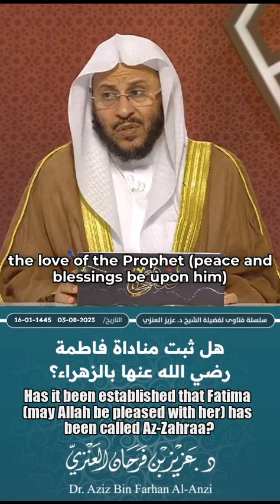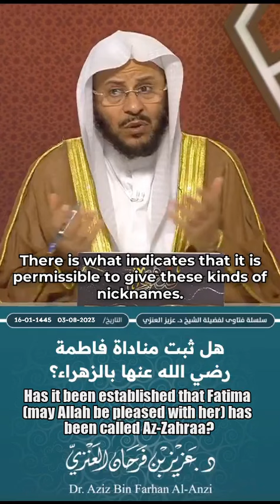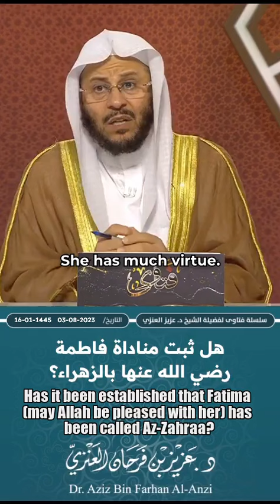Has it been established that Fatima (may Allah be pleased with her) has been called Az-Zahraa?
هل ثبت مناداة فاطمة رضي الله عنها بالزهراء؟

فضيلة الشيخ د/ عزيز فرحان العنزي